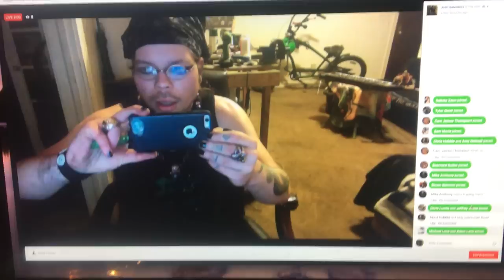King Cobra Malt liquor review